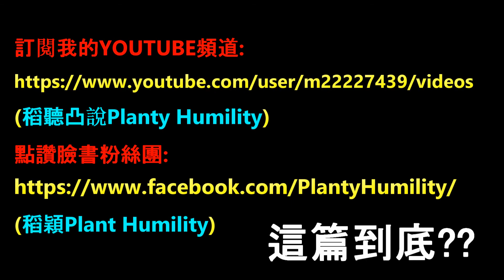天才與智障 創造性想像力的冷知識 NASA的科學研究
天才 與 智障 創造力 性 想像力的冷知識 NASA的科學研究

最近看到了一篇NASA的文章，而聯想到的主題，關於創造性想像力的科學研究，並用詼諧唱雙簧的方式呈現，希望大家會喜歡!